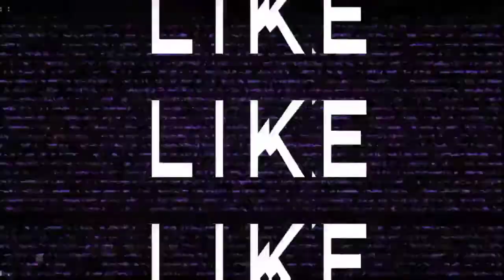Toyota Hiace 2015 Model for sale | Toyota Hiace Van for sale | Olx Pakistan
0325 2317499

Important Notes:

This video is only to give you car information, you buy the car of your choice, we are not responsible for any damage after purchasing the car.